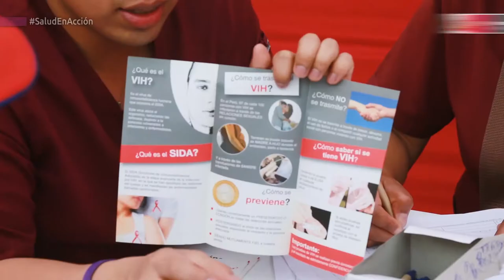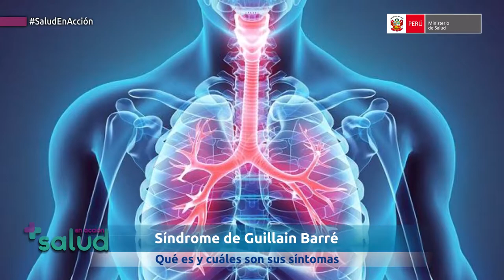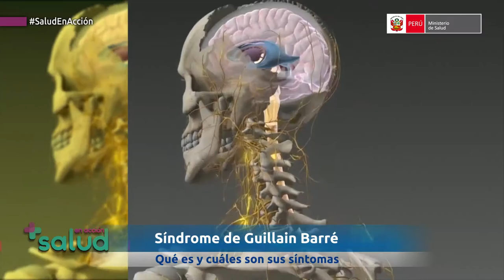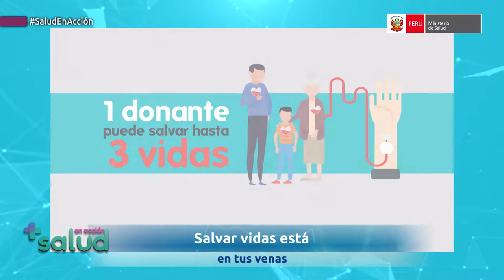SALUD EN ACCIÓN - CUARTA EDICIÓN (07.06.19)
En esta cuarta edición, te presentamos un especial sobre el Síndrome de Guillain Barré y la Prueba rápida de VIH. ¡No te pierdas las buenas noticias que el Ministerio de Salud tiene para ti!